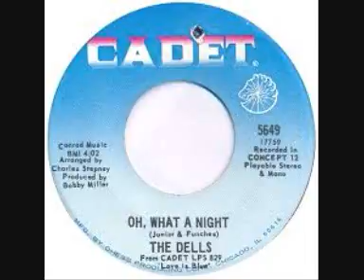OH WHAT A NIGHT-THE DELLS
1969